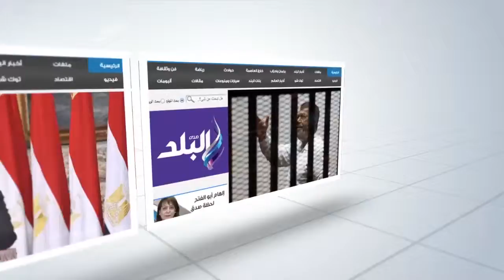عبد المجيد لـ"صدى البلد":البرلمان المقبل مجلس"موافقون"..النورليس حزب ديني